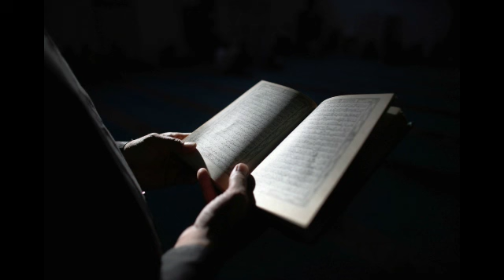خواتم سورة البقرة بصوت القارئ الشيخ ماهر المعيقلي / maher al-mueaqly - sourate al baqara